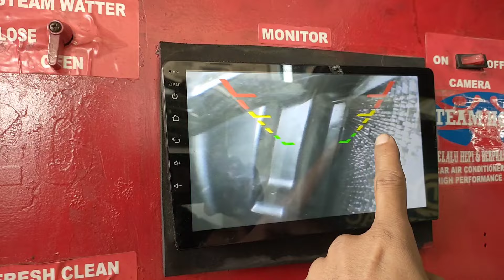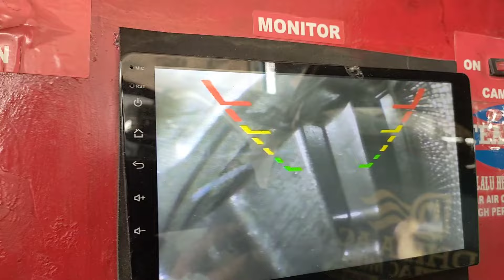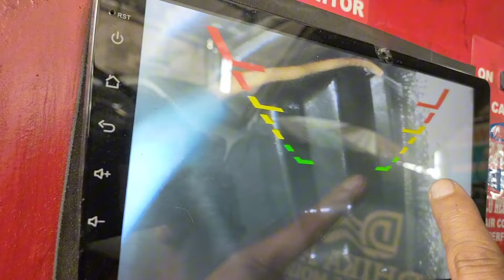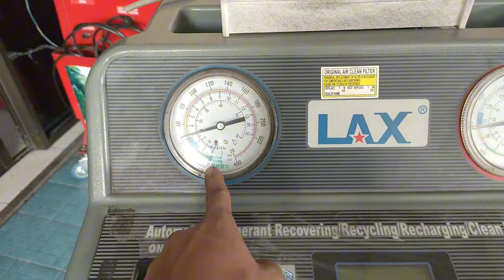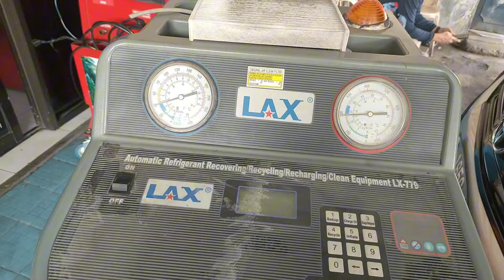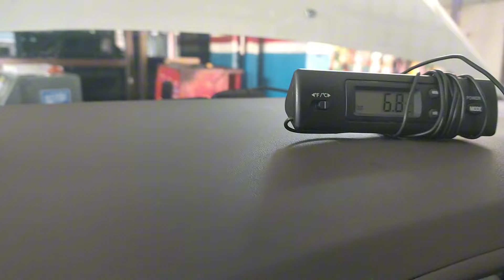CUCI AC MOBIL INOVA TANPA BONGKAR